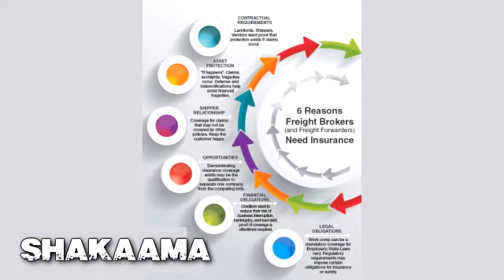4 DO's and 4 DON'Ts of FREIGHT BROKER INSURANCE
facebook: shakaama or the shakaama live show

4 DO's and 4 DON'Ts of FREIGHT BROKER INSURANCE